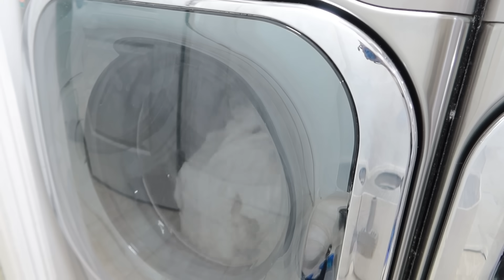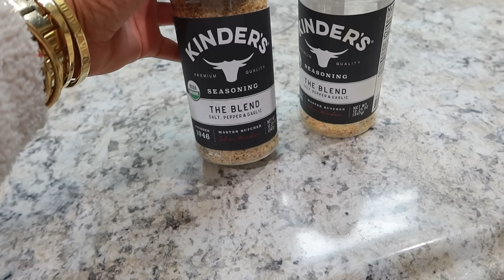ESTO ME DA MIEDO 😳 🔥 FUIMOS A VIISITAR A MI FAMILIA😍 ME FUI A PINTAR MI PELO 💇🏽‍♀️